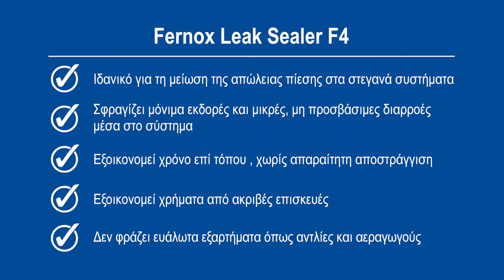Πώς λειτουργεί το Fernox Leak Sealer F4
Μια ματιά στο πως το Fernox Leak Sealer F4 λύνει τα προβλήματα απώλειας πίεσης των κεντρικών συστημάτων θέρμανσης που προκαλούνται από μικροδιαρροές.